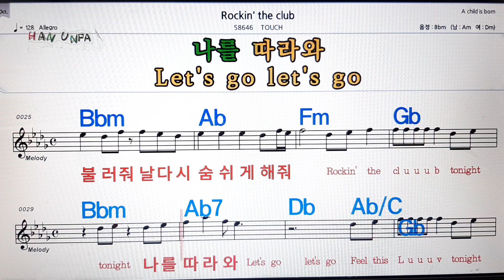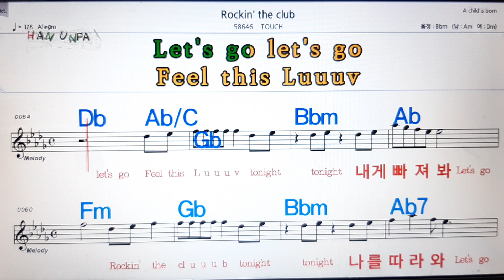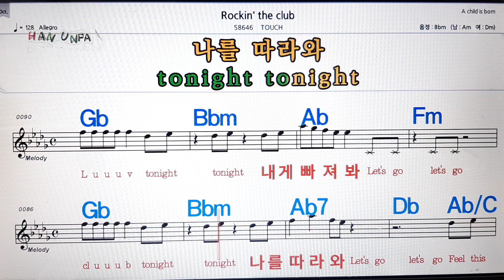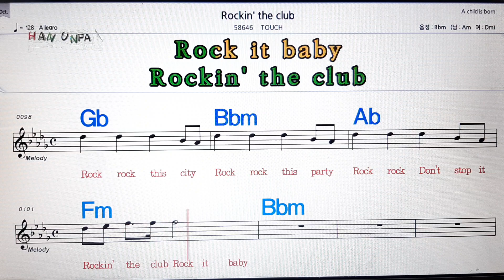Rockin` the club/Touch💋노래방, 가라오케,코드 큰 악보, 반주, 가사, , 💖Karaoke, Sheet Music, Chord, MR